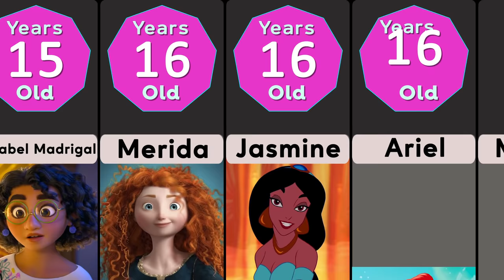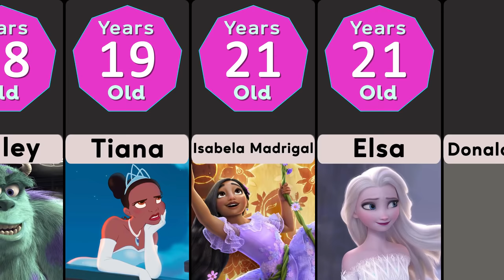Comparison: Age Disney Cartoon Characters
In this video we go over Age Disney Cartoon Characters(Comparison).